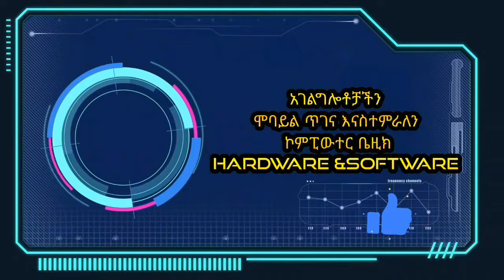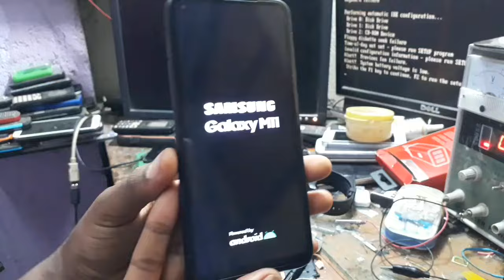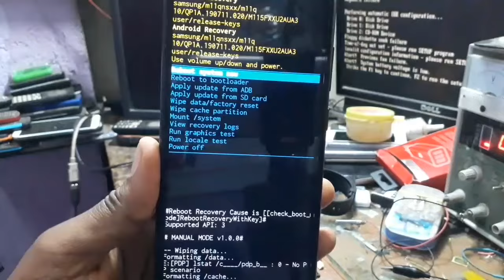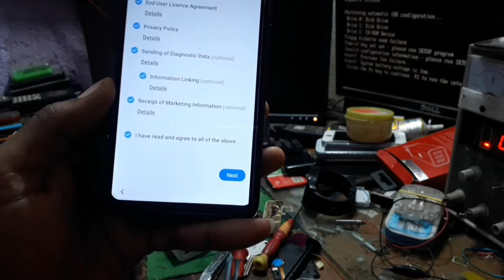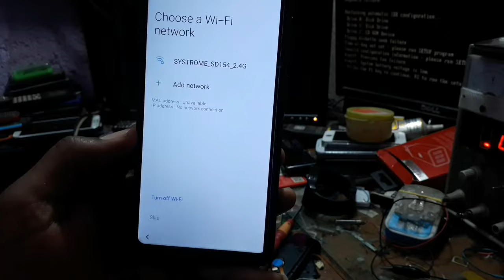በፓተርን ወይም በፓስዋርድ የተዘጋ ስልክን በቀላሉ መክፈት,how to unlock pattern or pin locked mobiles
፨pattern unlocked,pin unlocked, frp bypass,format .
፨ቻናሉን ሰብስክራይብ በማድረግ ይቀላቀሉ
፨በቀላሉ ስለሞባይልን ለማወቅ ይህን ቻናል ይቀላቀሉ